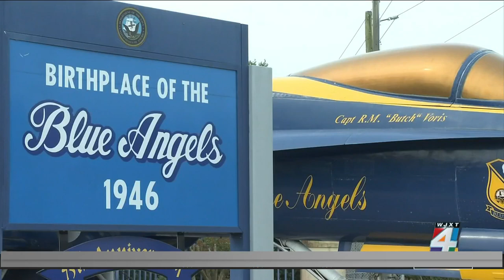The origin of the Blue Angels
You may not know that the Blue Angels team almost had a whole different identity. We look back at how the iconic squadron got its start.